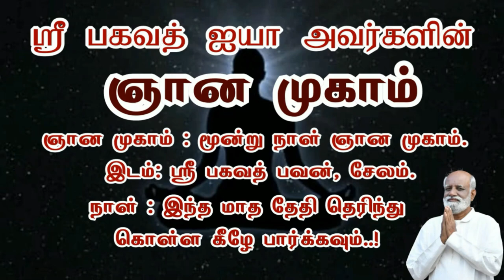ஞானம் என்பது மனித தன்மையா இறைத் தன்மையா..? - Sri Bagavath ஐயா